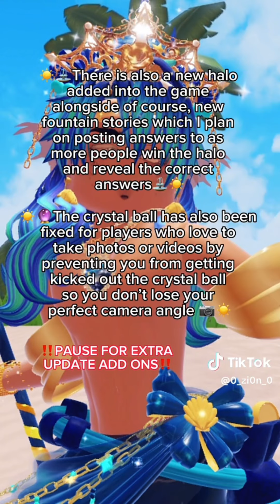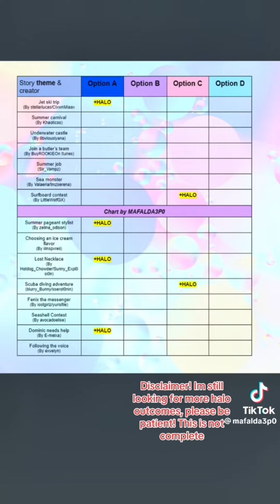Royale High TikTok || Royale High Video Compilation #33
Hi! I’m Sophia or Sophia Rose, I love playing Royale High and making videos of the wonderful game!

Here are the amazing people that were in this video!!